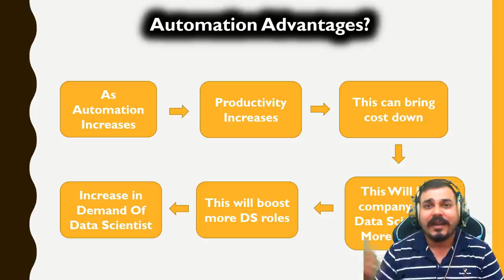Why Automation Will Not Kill Data Science Jobs?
Does Automation Create, Change, or Kill Data Science Jobs?
Watch this video if you want to get more information about the same.